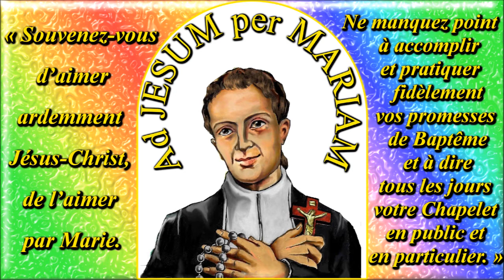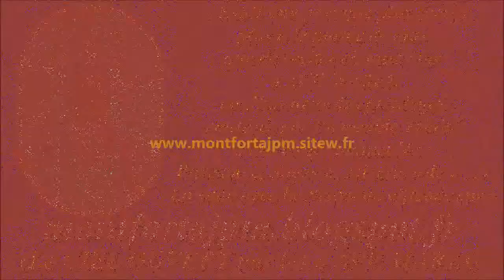F77. La danse et le bal (cantique de St Louis-Marie Grignion de Montfort)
(AJPM5). Interprète : Gilbert Chevalier (aveugle).
Enregistrement : 1996

Dernier cantique du Père de Montfort : "F76. Aux poètes du temps (cantique de St Louis-Marie Grignion de Montfort)"

Gilbert Chevalier
l'Aveugle-Vendéen
(31/10/2014)